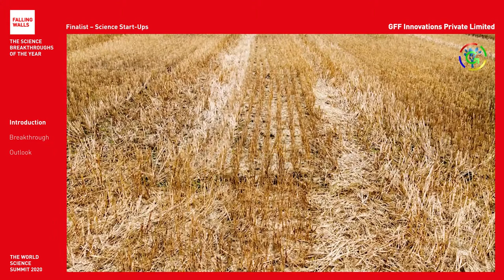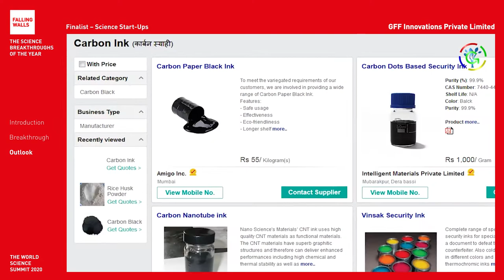Breaking the Wall of Crop Waste Management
GFF Innovations Private Limitedis a Falling Walls Finalist at the Falling Walls and Berlin Science Week: World Science Summit 2020 (1 – 10 November).

Will they become the Breakthrough of his category Science Start-Ups? Register for free and don't miss the remote event